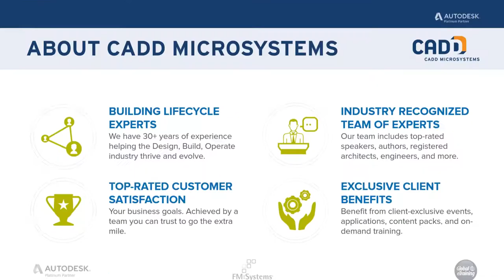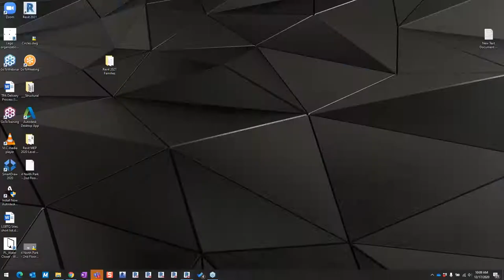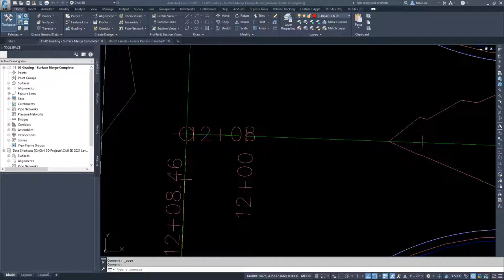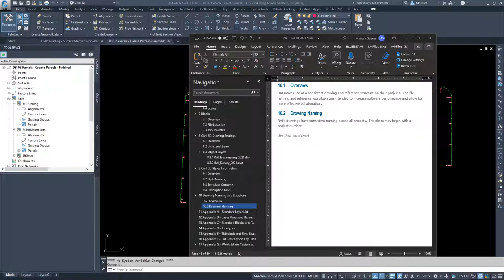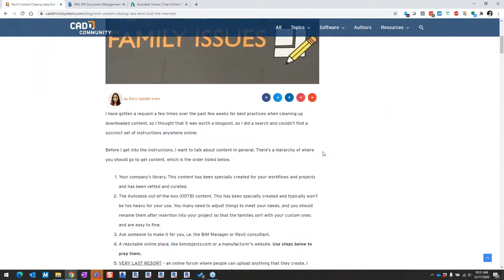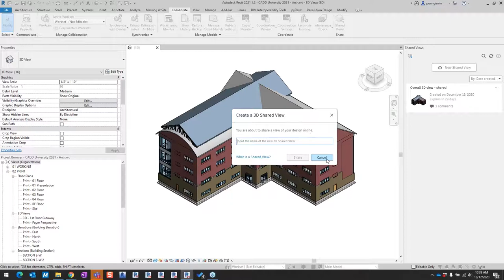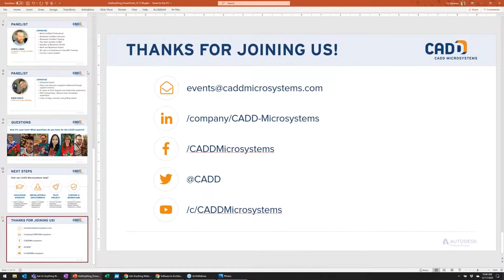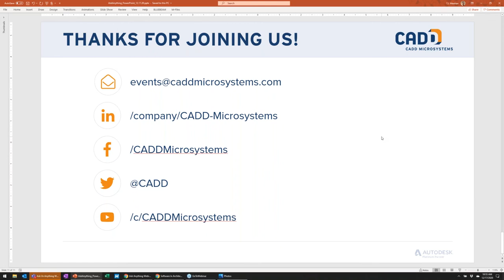Ask Us Anything AEC Panel Discussion - Dec Edition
Is there a software issue that has you stumped? Have a question about layers, families or building information modeling? Let us help! Our CADD technical experts and support team answer all of your questions live during our Ask Us Anything AEC Panel discussions.